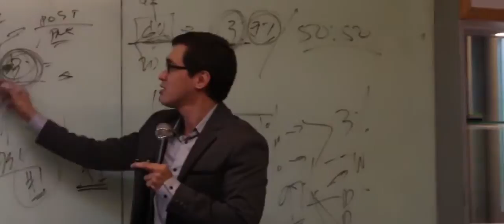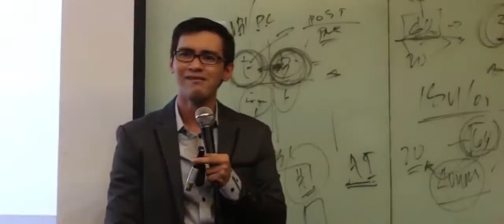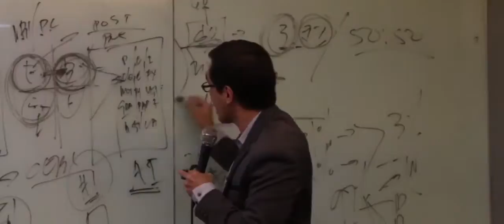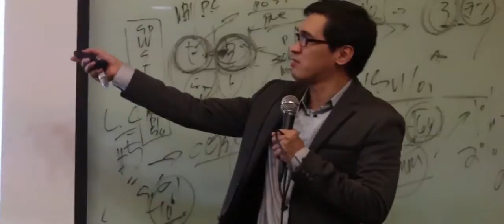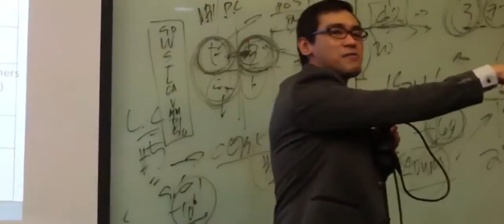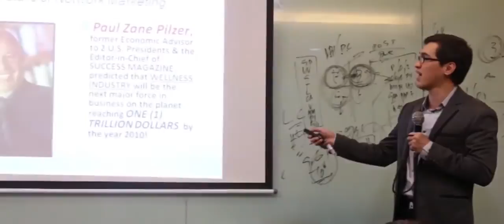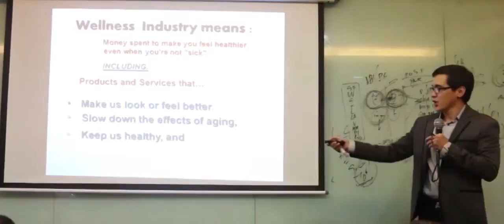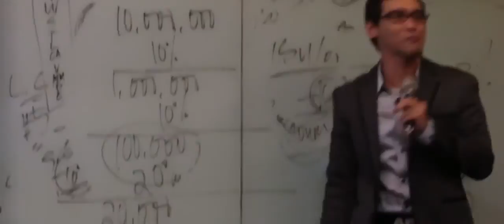ASAP Part 4